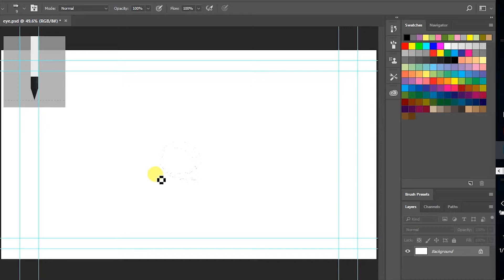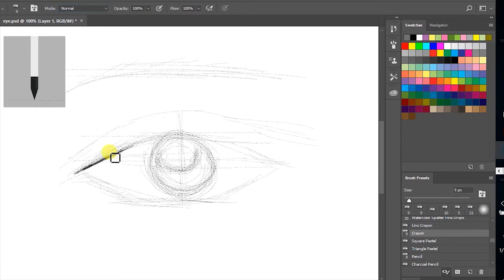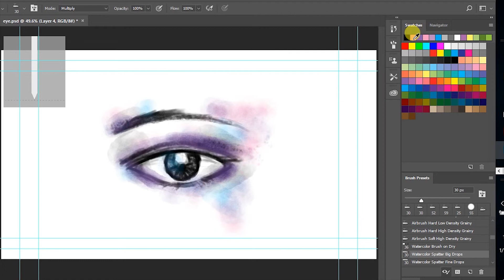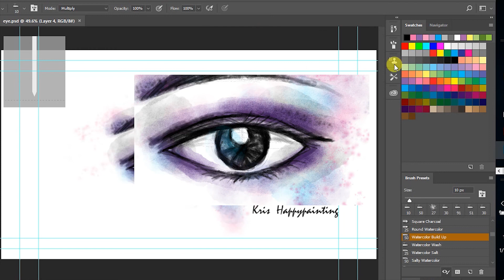KrisHappyPainting Eye Water Color Digital Painting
Simple Digital , old school , water color painting with happy sound , relax and free form .